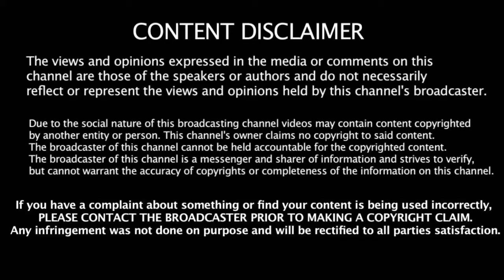THERE IS NO POLITE WAY TO TELL PEOPLE THAT THEY HAVE BEEN DECEIVED